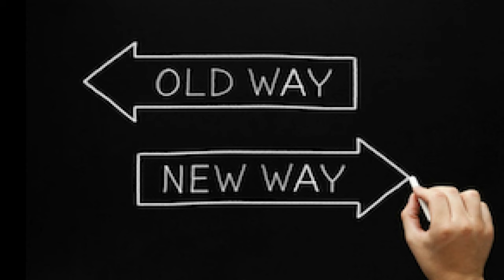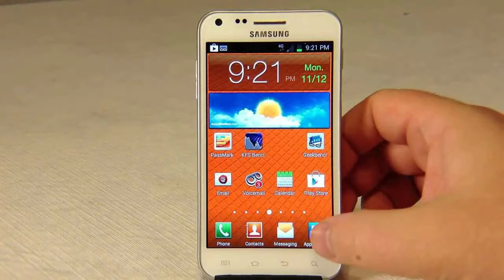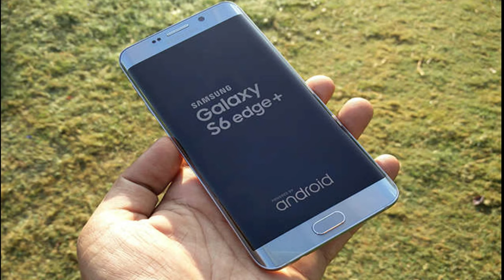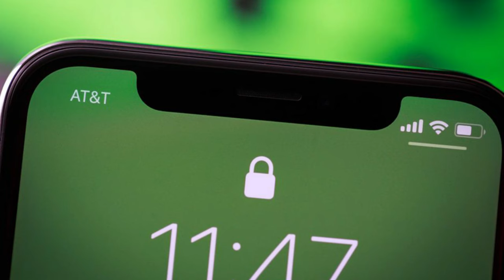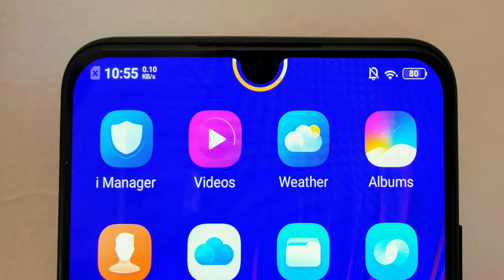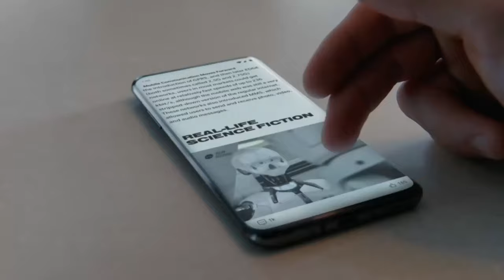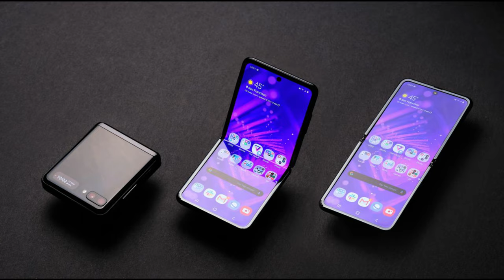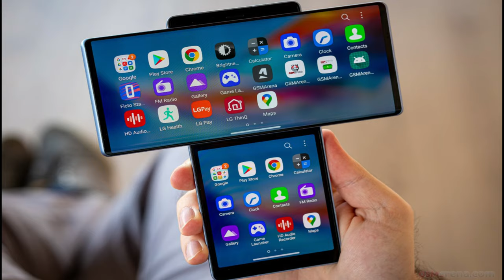Periodical Changes of a Smartphone || Revolution of smartphone || Boon or Bane || In Tamil || SA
Hi SA here,

This is the documentary video of a smartphone :

* How Wired phone is replaced by a smartphone
* Trend making Nokia to nothing
* Revolutionary changes of a smartphone
* Nokia Snake game to PUBG Mobile
* Evolvement of water-proof Smartphone
* Small Display button phone to Full Screen Super Amoled Display
* 2007 - iPhone launch -- A massive Trendsetter
* Sms to Whatsapp
* Display changes -- Retina display -- LCD display -- Amoled Display
* Thinnest smartphone in the world
* How bezels are reduced
* Introduction of AI voice assistant -- SVoice-Bixby vs Siri
* Fast charging and Wireless charging Technology
* Transformation of Display -- Flat display to Curved Amoled Display
* Introduction of Mechanical parts in a Smartphone in camera segment
* Rated Best Camera Smartphone by DxOMark
* Introduction of high speed RAM and Augmented Reality Smartphone -- by ASUS
* Notched Display -- A way changer
* further Display and other improvements

Everybody is using Smartphones now a days
So, Watch the video fully